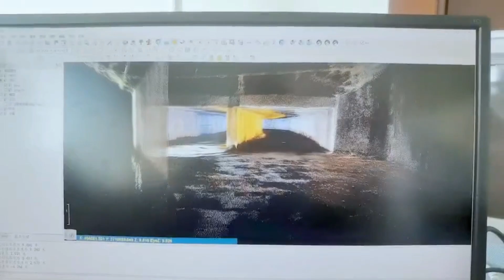BUNKER PRO ：High Performanced Tracked UGV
The tracked-UGV mobile robotic development platform with super high off-road mobility for easily tackling challenging environments like soft soils，steep grades，puddles，box culverts，etc.